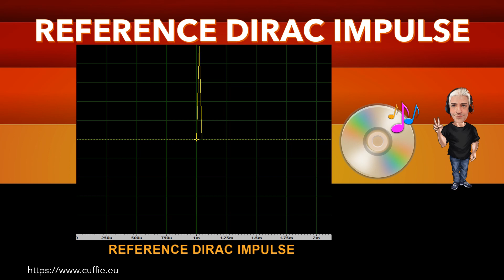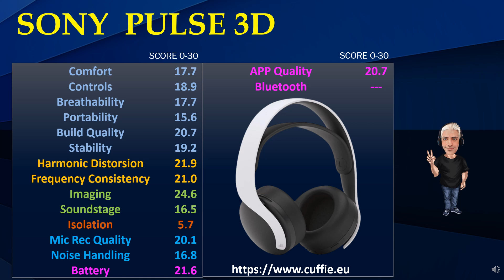SONY PULSE 3D - Review, Recensione, Sound Demo, Sound Test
SONY PULSE 3D - Review, Recensione, Sound Demo, Sound Test, Measurements, Frequency Response, Dirac Impulse, Mic Test, Gaming, Mixing, Test, обзор, Headphones, Hifi, Cuffie, Cuffia, Headphone.

00:00 INTRO
01:12 TEST FREQUENCY RESPONSE WITH PINK NOISE
03:11 TEST FREQUENCY RESPONSE WITH MUSIC
05:53 INTRO DIRAC IMPULSE
06:41 TEST DIRAC IMPULSE
07:53 TEST NUMERICAL EVALUATIONS